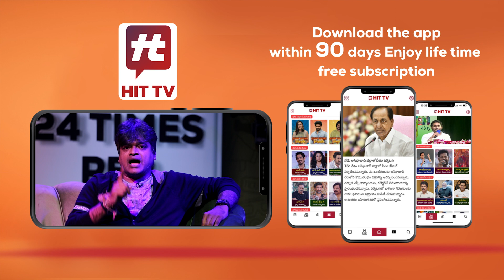తిరుమల శ్రీవారిని సేవలో హీరోయిన్ కృతి శెట్టి | Kriti Shetty Visited Tirumala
Watch : తిరుమల శ్రీవారిని సేవలో హీరోయిన్ కృతి శెట్టి | Kriti Shetty Visited Tirumala | @Hittvtelugu